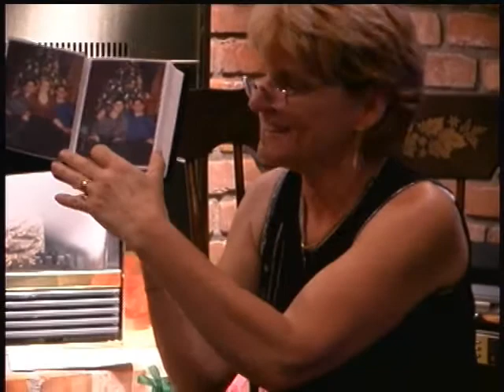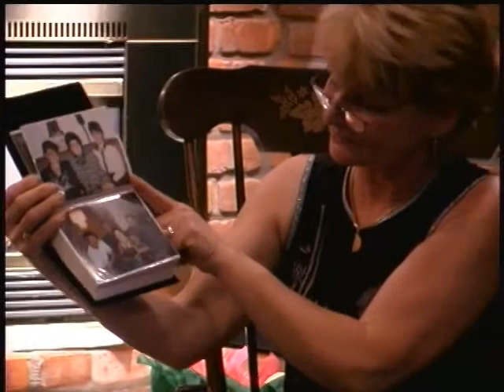Michelle's 50th Surprise Party in Mississauga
It wasn't that long ago (yeah, right) that we had a surprise 50th Birthday party for Michelle. So many great friends showed up from all over and she had such a wonderful time. But, I have to say that I thought she was going to die of a heart attack when we yelled "Surprise".
Just thougt it was great to look back at this precious momento of seeing so many of you (my god, we looked young, didn't we). So, if you were at the party, hope you enjoy reminising.